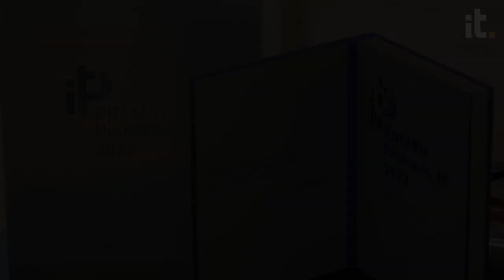Resumen ceremonia entrega de Premio Pioneras IT 2022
Premio Pioneras_IT 2022